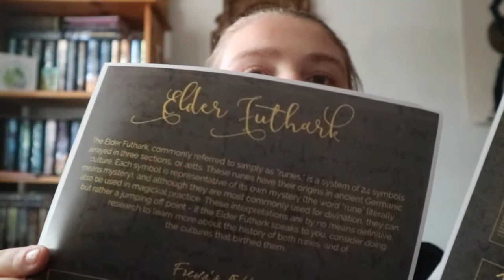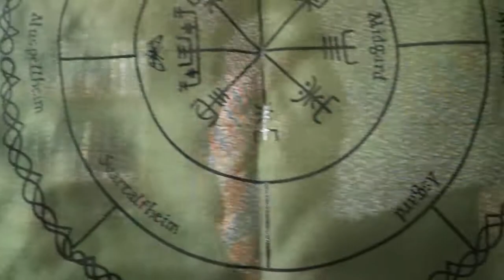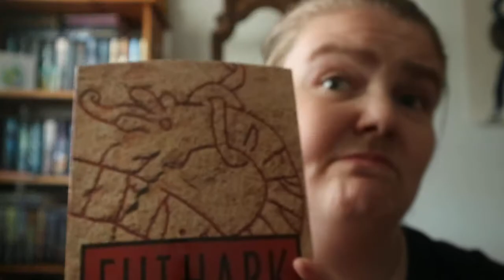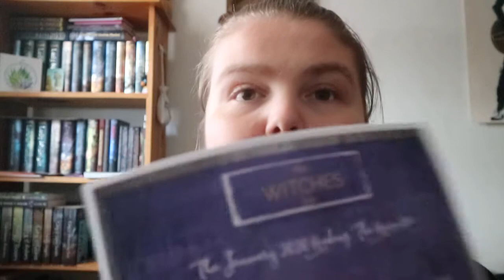January 2020 Witch's Box